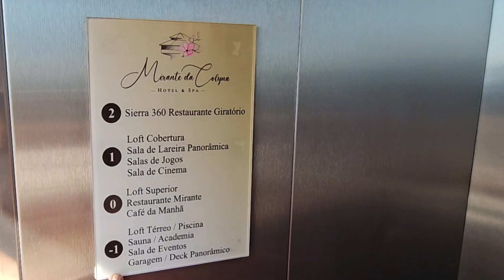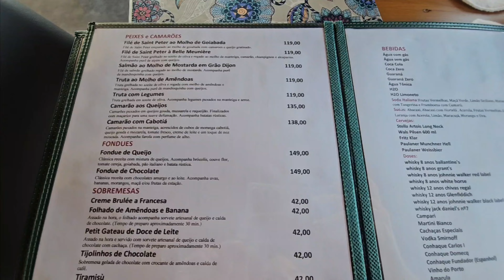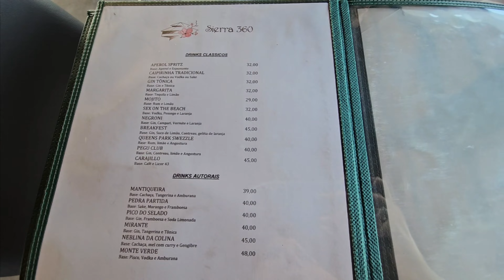RESTAURANTE GIRATÓRIO EM MONTE VERDE: UMA EXPERIÊNCIA ÚNICA NO ALMOÇO COM VISTA 360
Monte Verde é uma viagem romântica e muito aconchegante para curtir o friozinho em um lugar com diversidade de comércios, restaurantes, lojas de malha, de decoração, comidinhas e muito mais. ❤️
Nesse vídeo mostrei o recém inaugurado Restaurante Giratório Sierra 360 em Monte Verde, o terceiro restaurante giratório do Brasil e o primeiro da região sudeste. Ele faz uma volta de 360 graus em 70 minutos, é tão lento que é quase imperceptível, mas a maravilhosa vista parorâmica essa não tem como não perceber, é de tirar o fôlego.
Então vem conferir nesse vídeo mais uma novidade em Monte Verde para curtir com seu amor, com sua família e amigos. 🌲🦫

🎥  Vídeos de terça e quinta, 17h.

⭐  Kwai: Vanessa Köhler @vanessa_.kohler

⭐  Koo: Vanessa Köhler @vanessakohler